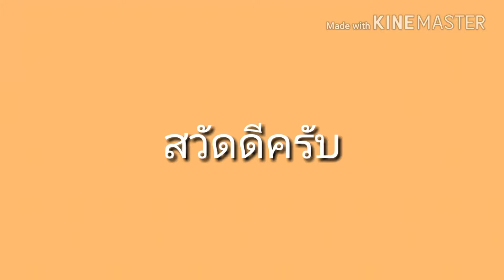ผมเลิกแคสเกมบนมือถือแล้ว